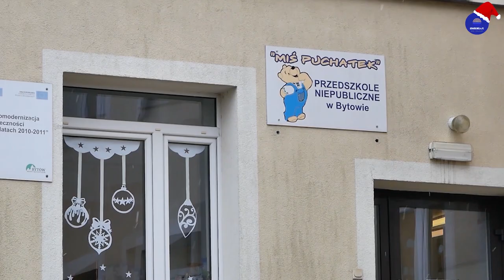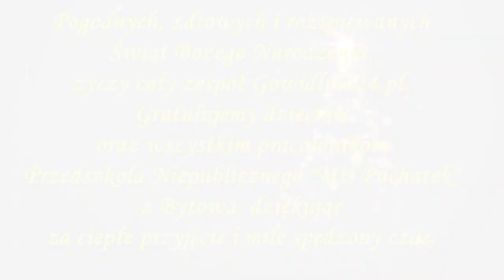◙ Pójdźmy Wszyscy Do Stajenki ◙ Przedszkolaki z Przedszkola "Miś Puchatek" z Bytowa ◙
Kolęda z Gowidlina 2023.
"Jak dobrze mieć sąsiada" te słowa już na stałe zagościły na Facebooku Gowidlino24.pl. Tym razem po sąsiedzku w Gowidlinie (to jasne) ale też, w Parchowie, Sulęczynie i Bytowie. Ponad 160 Przedszkolaków, zaśpiewało "razem" Kolędę pt. "Pójdźmy wszyscy do stajenki" Zapraszamy do oglądania i słuchania.